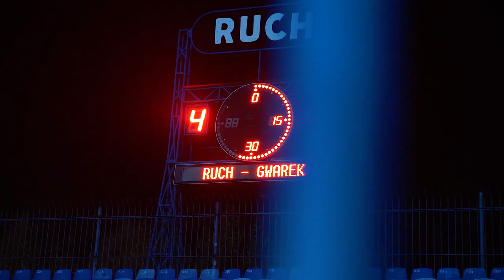BETCLIC SPONSOREM STRATEGICZNYM RUCHU CHORZÓW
Ruch wybrał swój kurs! Kurs na szczyt 🔝 Od teraz idziemy razem: Betclic 🤝 Ruch